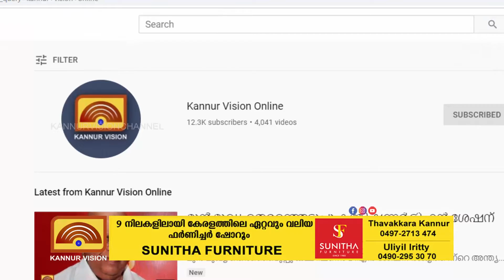ഭാരത് ബന്ദിന് ഐക്യദാര്‍ഢ്യവുമായി വിവിധയിടങ്ങളില്‍ പ്രകടനവും പൊതുയോഗവും